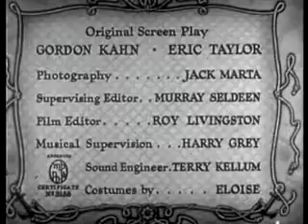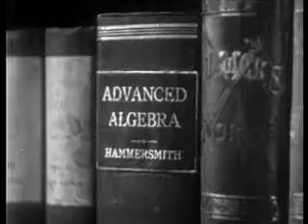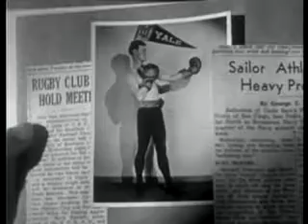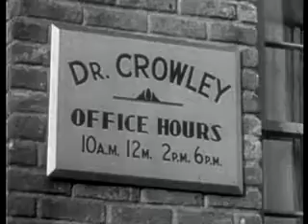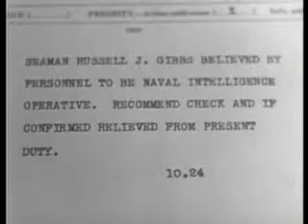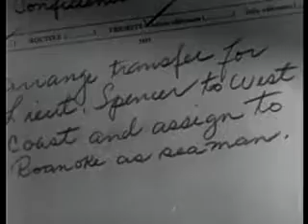Navy Blues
On a layover in Hawaii two conniving Navy seamen borrow money to lay down bets that their ship will win the upcoming gunnery practice trophy, having found out that the current gunnery champ has just transferred aboard their ship. What they haven't learned, however, is that the marksman's enlistment is up before the contest is supposed to take place.